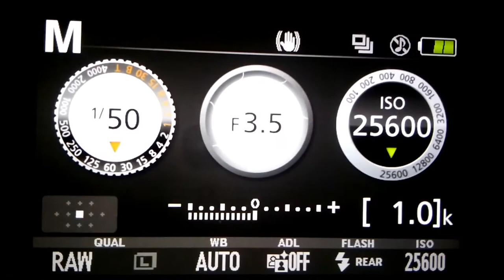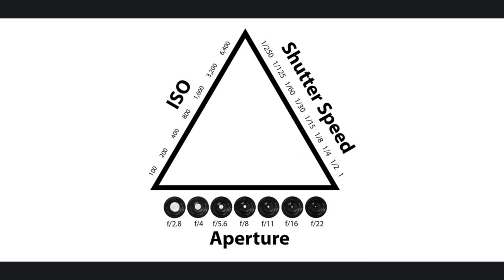ISO, Ruido y Posibilidad Creativa - AJ T2:E5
En ese video entramos al triángulo de la exposición, hablaré sobre el ISO, ruido e las posibilidades creativas. COn eso, cerramos el triángulo de la exposición, que volveré a sintetizar en el próximo video donde hablaré sobre los modos de disparo de la cámara.
Segunda temporada de Aprendiendo Juntos, serie dedicada a los fundamentos de la fotografía, para quien está empezando la fotografía desde cero y quieren aprender más allá del modo automático. En esa temporada vamos a abordar: modos de medición de la luz, modos de enfoque, triangulo de la exposición, balance de blanco, histograma, flash integrado, raw x JPGE.